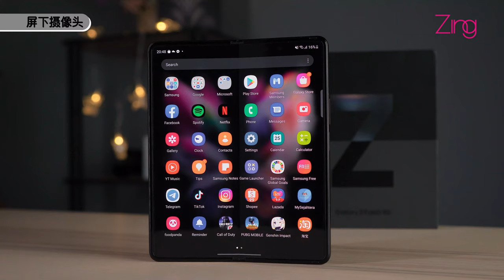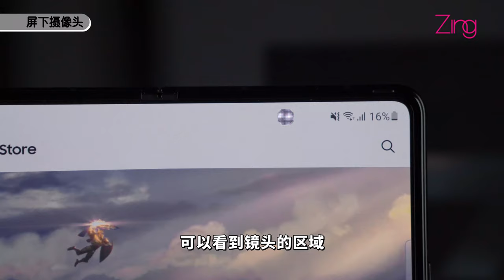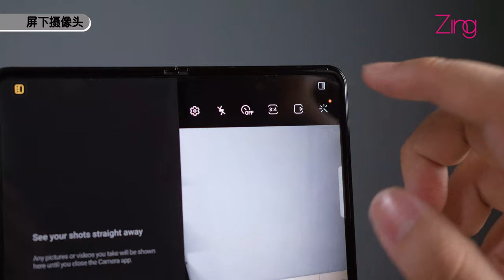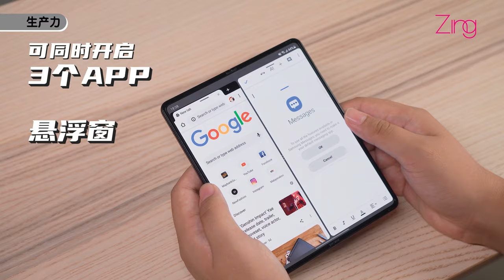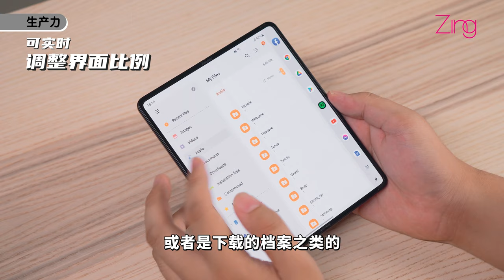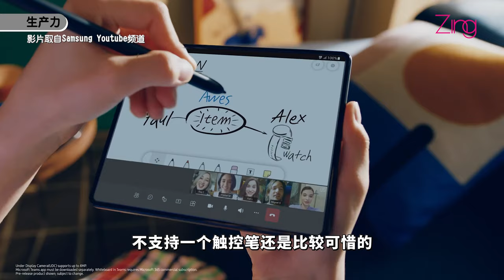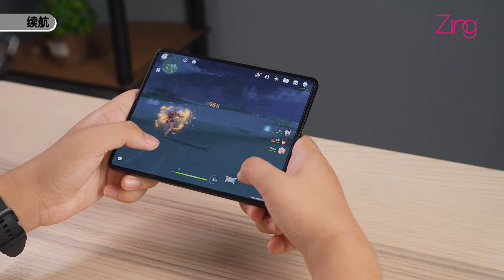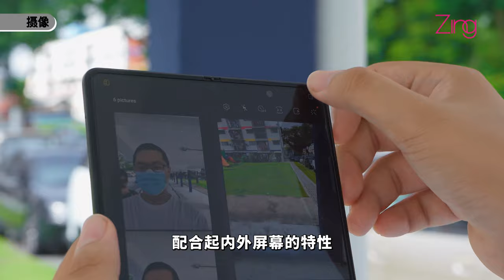Samsung Galaxy Z Fold3 5G上手！屏下摄像头、IPX8防水，折叠机可以当主力机用了？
今天给大家开箱全新的Samsung Galaxy Z Fold3 5G，也有许多对于折叠机来说有着不小突破的创举——那么它能成为我们的主力机了吗？就让我们接着看下去！

00:00 | 开场
00:53 | 包装与设计
02:46 | 屏幕
05:21 | 生产力
08:45 | 娱乐
10:07 | 续航
11:06 | 摄像
12:12 | 售价
12:52 | 总结

▶▶ [厂商说的是真的还是吹的？OPPO Reno6 Pro 5G快问快答实测短片‼️]
▶▶ [realme GT大师版外观速看]
▶▶ [有这样的女神（精）你几点回家？不敢回答的话我等下再问]